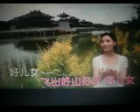美丽大同【WB】（甫人--- 王相周） 2023 5 3